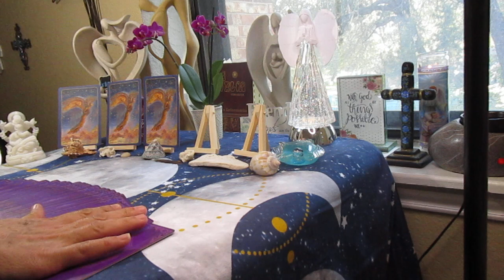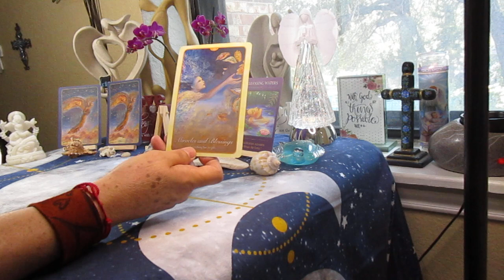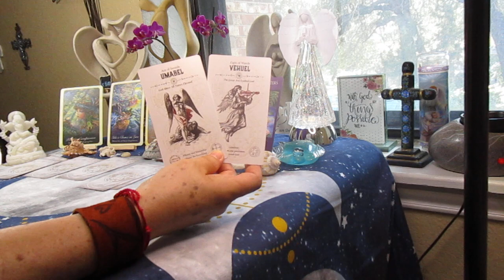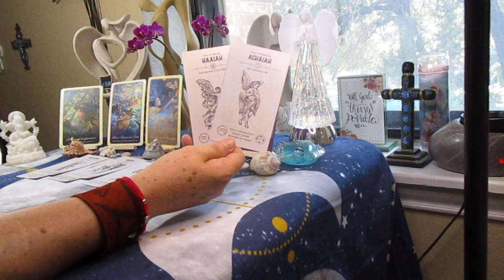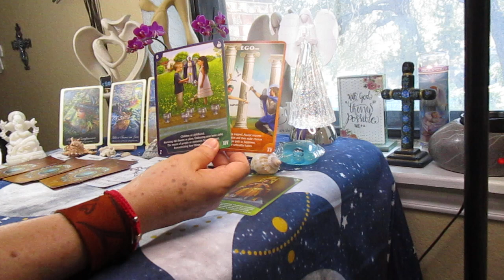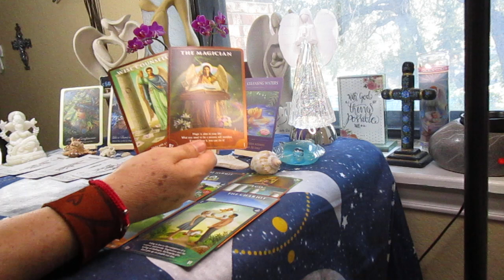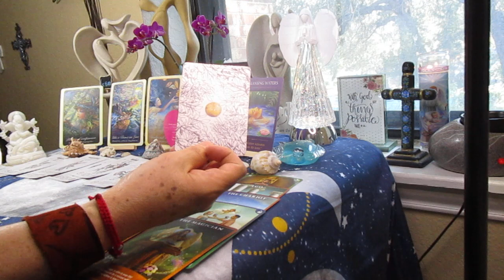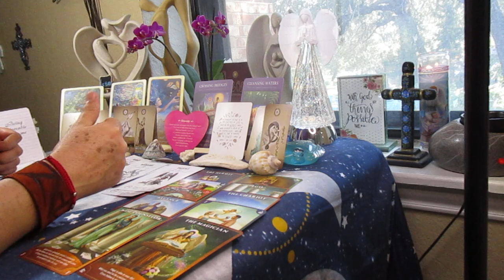LIBRA, Angeles: Tu eres en ESENCIA una ESTRELLA BRILLANTE, siempre TRANSFORMANDOTE en mas LUZ!!!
Octubre 3

BENDICIONES!!!